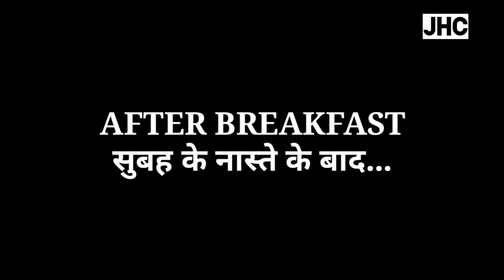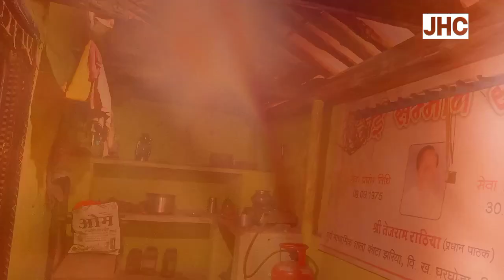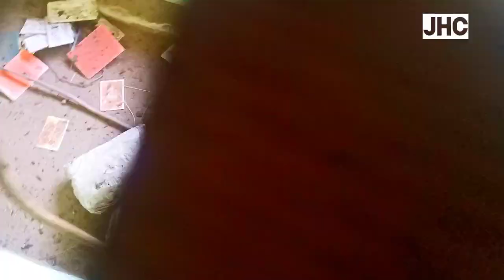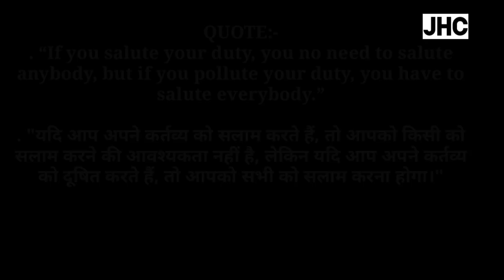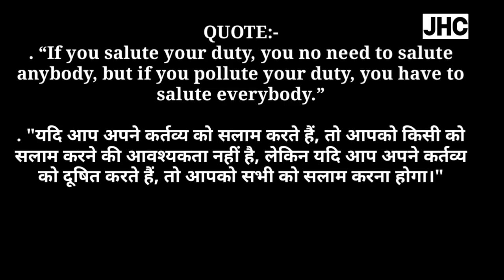घर में झाड़ू पोंछा वाला काम भी करना पड़ता है||JHC||VLOG